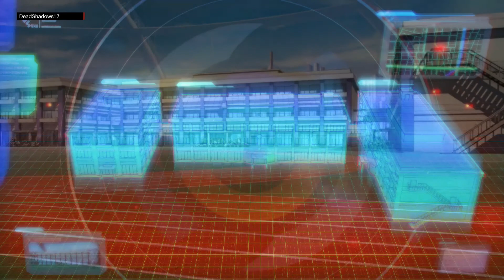Psycho-Pass: Mandatory Happiness Walkthrough Part 25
Psycho-Pass: Mandatory Happiness Walkthrough
Current playing as Takuma Tsurugi
Trophies earned at end of video (18/36)
Playstation 4
No Commentary

Credits for this game goes to 5pb and NIS America.